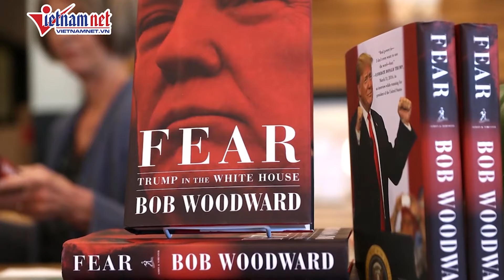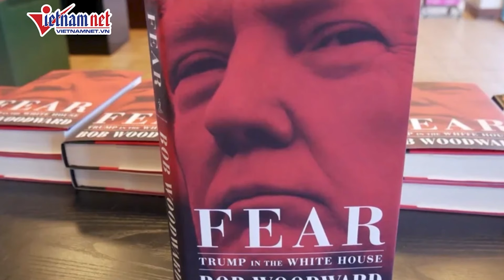Ba Lan đe doạ trút tên lửa vào lãnh thổ Nga ngay lập tức nếu Moscow dám đụng đến biên giới NATO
Ông Rajmund Andrzejczak cho biết Ba Lan sẽ tấn công tất cả các mục tiêu chiến lược dọc biên giới Nga nếu Moscow tấn công khối NATO.